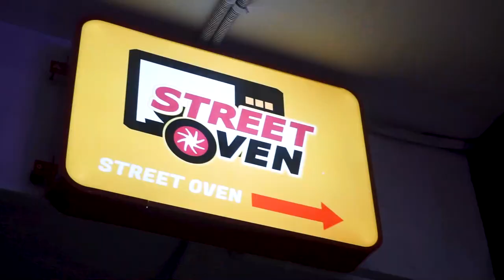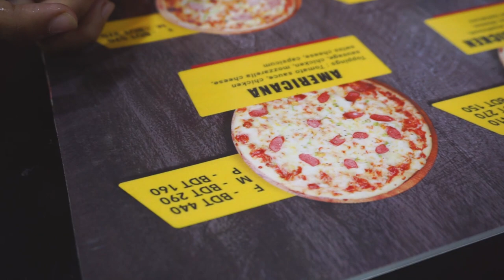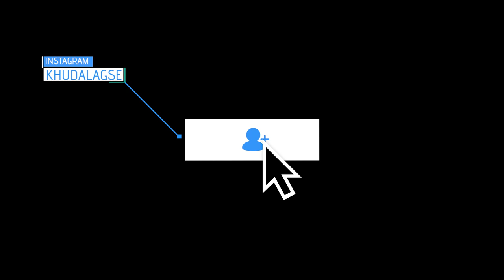Pizzas starting from TK130?? | Street Oven | Khudalagse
Hey guys! Welcome to a brand new video. For the Second Episode of Budget Friendly series I went to Street Oven Baily Road last week. Check out the whole video for details.

If you are new to the channel, My name is Faiza and I taste foods all around Dhaka. From Gulshan, Banani to the streets of Puran Dhaka I review foods from every genre! Thank you for the support.